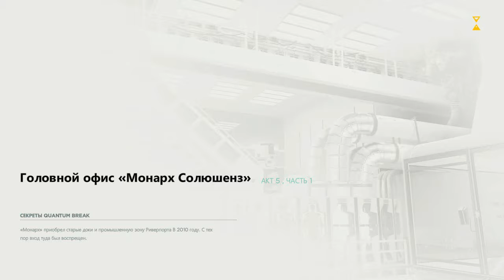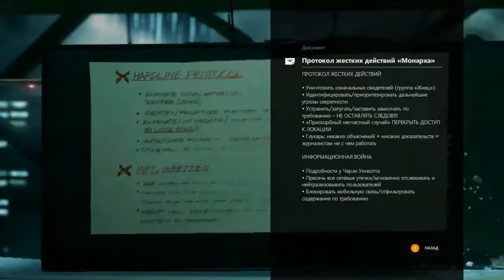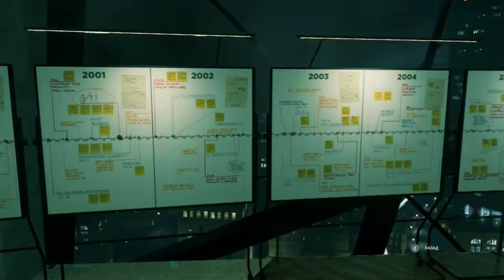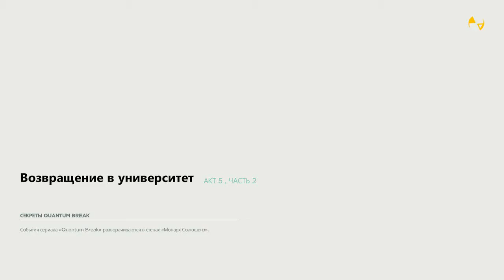Quantum Break акт 5 часть 1